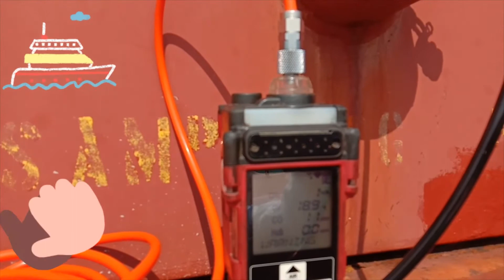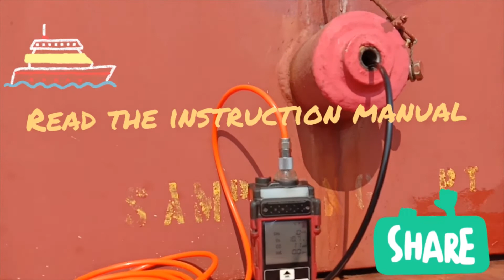HOW MULTI - GAS DETECTOR WORK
A gas detector measures and indicates the concentration of certain gases in air via different technologies. Typically employed to prevent toxic exposure and fire, gas detectors are often battery-operated devices used for safety purposes. They are manufactured as portable or stationary (fixed) units and work by signifying high levels of gases through a series of audible or visible indicators, such as alarms, lights or a combination of signals. While many of the older, standard gas detector units were originally fabricated to detect one gas, modern multifunctional or multi-gas devices are capable of detecting several gases at once. Some detectors may be utilized as individual units to monitor small workspace areas, or units can be combined or linked together to create a protection system.